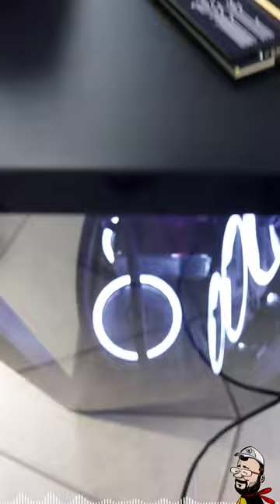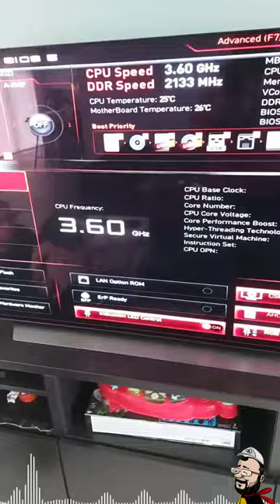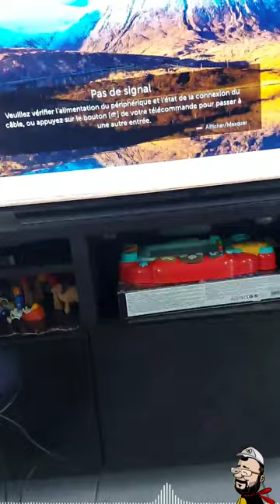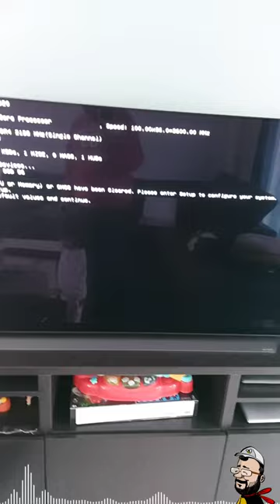​ [3/3] @ldlcpro5497 voici le test demandé ! Juste un mot... Pfff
Merci, et à bientôt ailleurs 🤙

Pour comprendre cette vidéo, je vous conseille avant de visionner les deux premières...